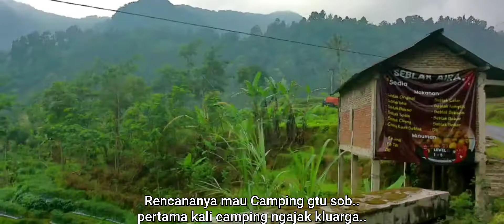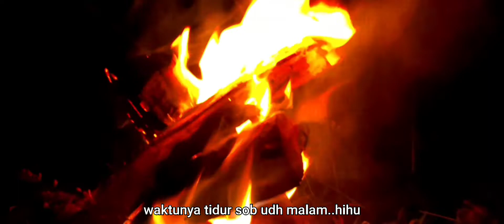Karang srity Petungkriono Camping Keluarga || wisata pekalongan || Black Canyon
Asalamualaikum sob..
Kali ini saya ga mancing dulu..
Mau ngajak kluarga camping..
Tempat campingnya bagus,siapa tau bisa jafi referensi temen2
Gimana keseruannya,,
Langsung di simak aja..